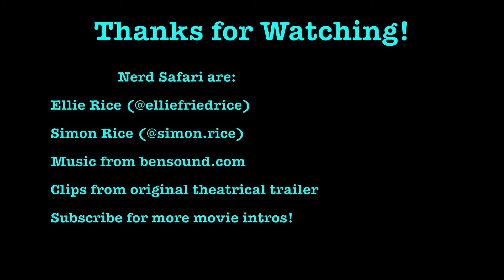Senior Moment (William Shatner, Jean Smart, Christopher Lloyd, 2021) - Dork Trailer Ambush!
Our hosts check out the trailer for Senior Moment (2021), an upcoming American romantic comedy-drama film directed by Giorgio Serafini and starring William Shatner, Jean Smart and Christopher Lloyd.